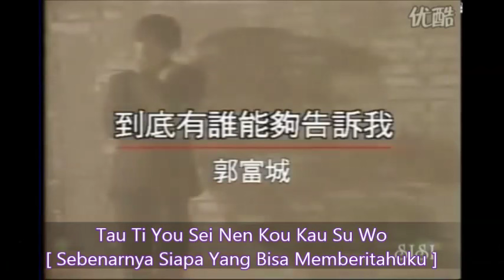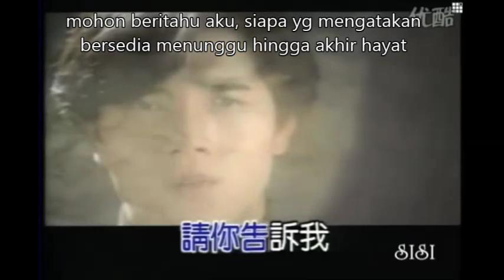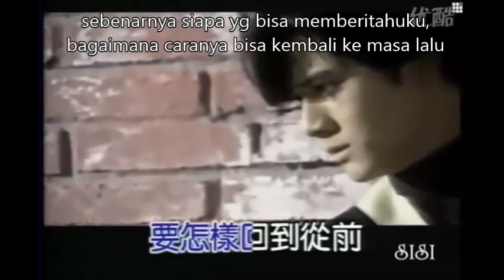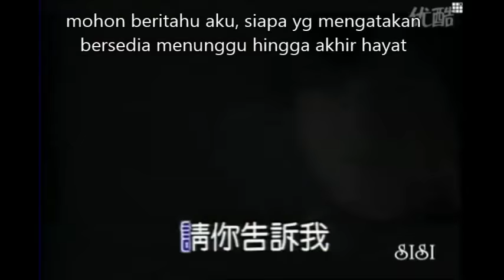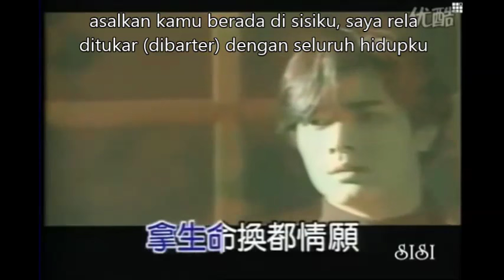tau ti yu sei nen kou kau su wo (terjemahan)